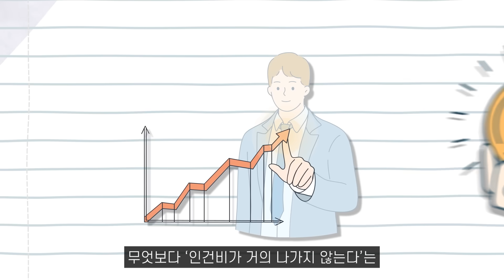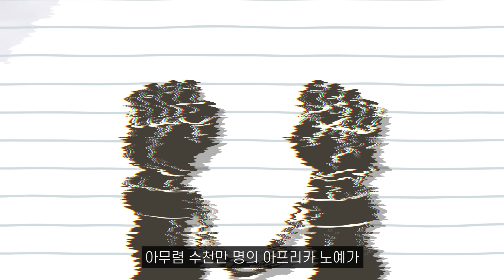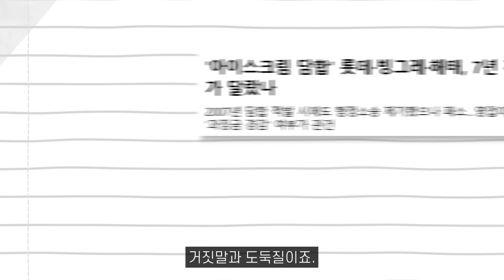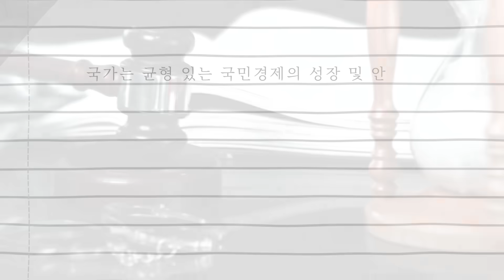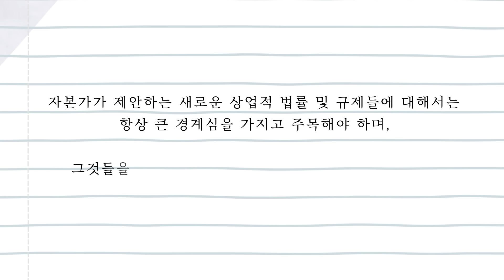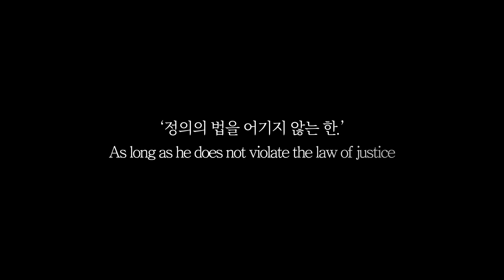[국부론] 아는 척하다 큰일남 (feat.보이지 않는 손)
자유시장에서 국가가 아무것도 안하면 어떻게 될까?
자유시장에 숨겨진 충격적인 비밀!

영상 수익의 일부는 아동복지를 위해
초록우산 어린이재단에 기부됩니다.

Song: 김규완 - 어린 파도 (vocal. 유희)